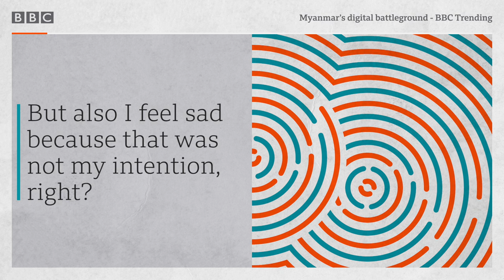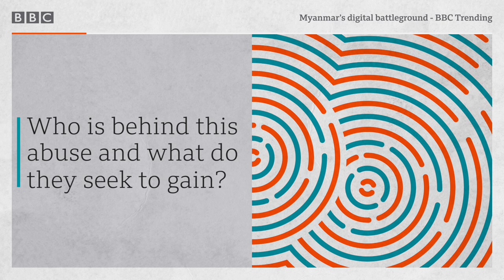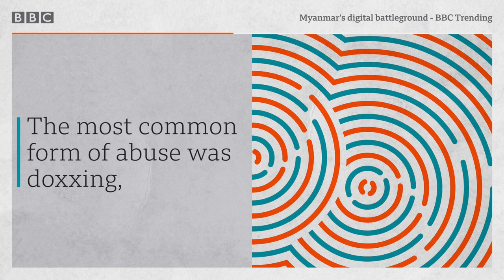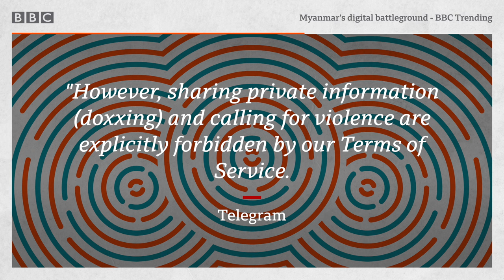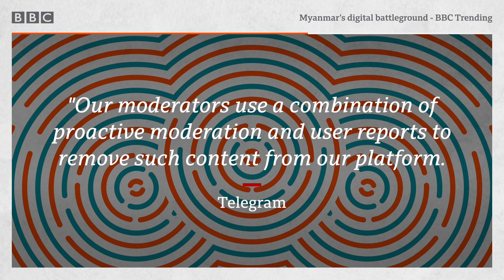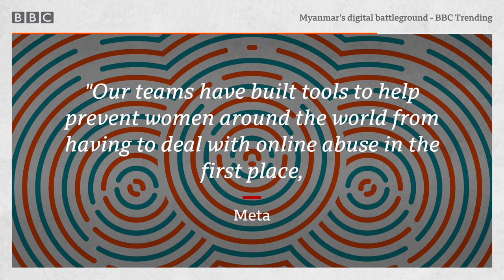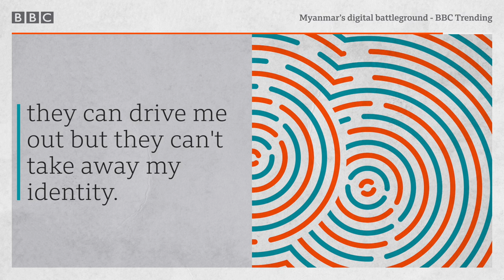Pro-junta trolls doxxing Burmese women - Trolled podcast, BBC World Service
Warning: Contains crude language and threats of violence.

Burmese women have been at the forefront of the resistance against the military junta ever since Myanmar lurched back into a dictatorship in 2021.

Online, female activists and politicians have been fighting for their rights, gathering intel and strategising - hoping that one day Myanmar will return to democracy. But these women have also been on the receiving end of targeted online attacks which have leaked into the offline world. So who is behind these strategic hate campaigns and why are they doing it?

BBC Trending’s Reha Kansara investigates and unearths a network of pro-junta online trolls who dox and abuse women who oppose the regime.